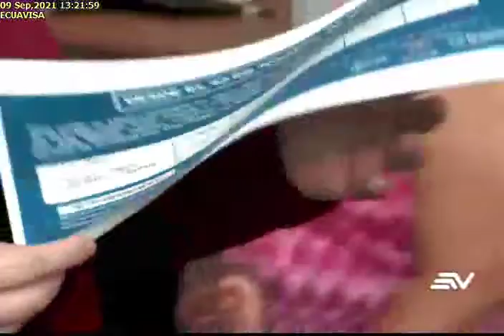GOBIERNO BUSCA REFORMA TRIBUTARIA, 9/9/2021, ECUAVISA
GOBIERNO BUSCA REFORMA TRIBUTARIA